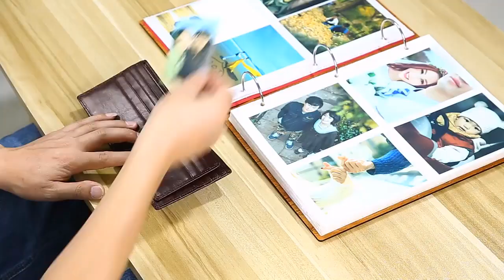Men's Genuine Leather Wallet High Quality RFID Wallet Coin Purse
The ultimate accessory for the modern Man is this wallet made of high-quality genuine leather, which exudes luxury and sophistication.

However, this wallet is not just about looks. It also boasts RFID technology to keep your personal information safe from potential thieves. The compact yet spacious design makes it perfect for daily use or travel. It fits easily in your pocket or bag, making it ideal for both occasions.

FEATURES
Made from premium leather
Style:Business,casual
Multiple card slot design
Can hold 9 credit cards
With RFID Blocking Protection
Designed as a tough, minimalist leather wallet